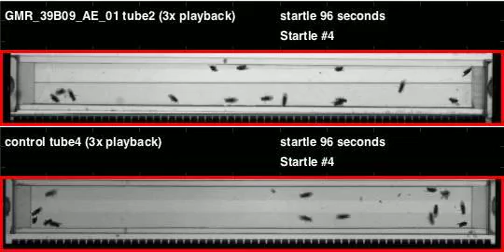GMR_39B09_AE_01_shi_Ares_20111110T154144 buzz (seq2)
Genotype: GMR_39B09_AE_01_shi
Date recorded: 20111110T154144
Rig id: Ares